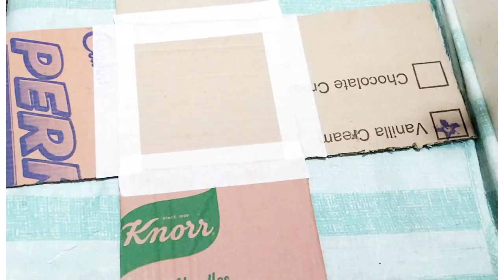Explosion gift box|| chocolate gift box||Minno creation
Beautiful gift box with chocolates,explosion gift box ideas,gift box making,how to make gift box,gift box making with cardboard,card decoration ideas,recycle ideas with cardboard,5 minutes craft,Diy handmade things,craft with cardboard,